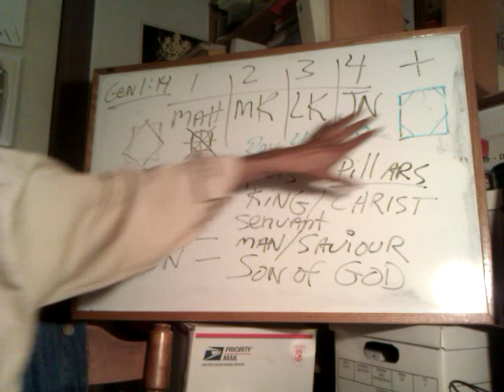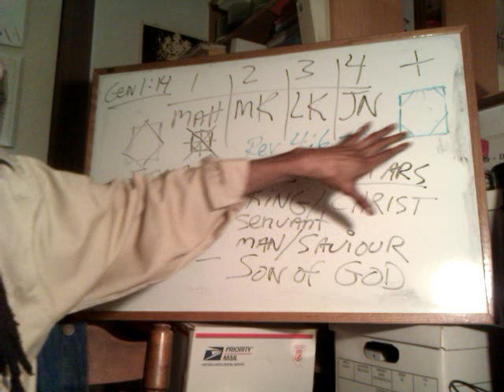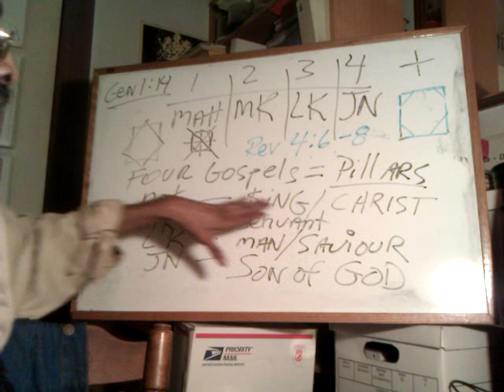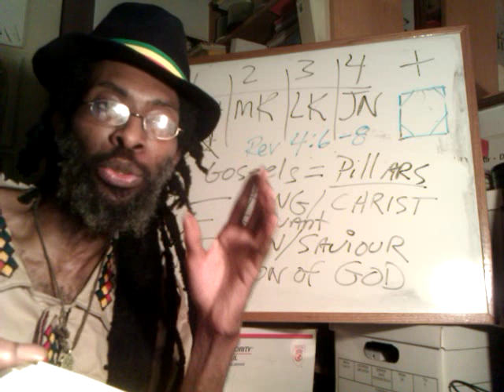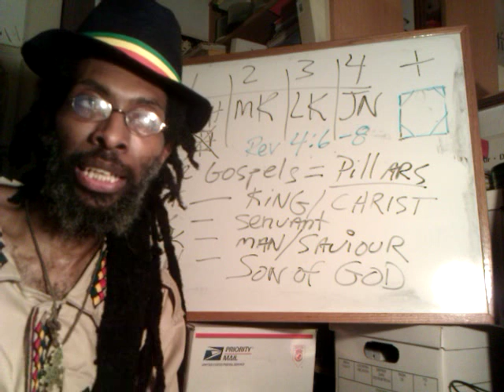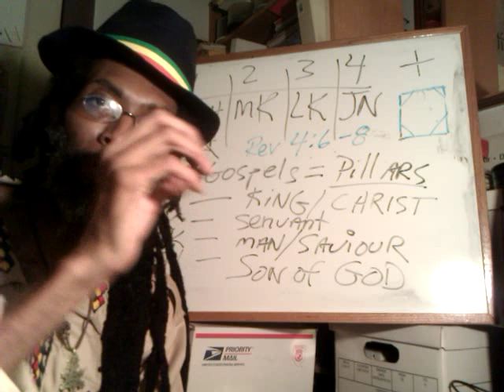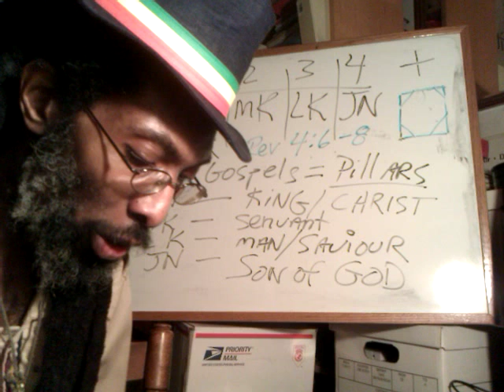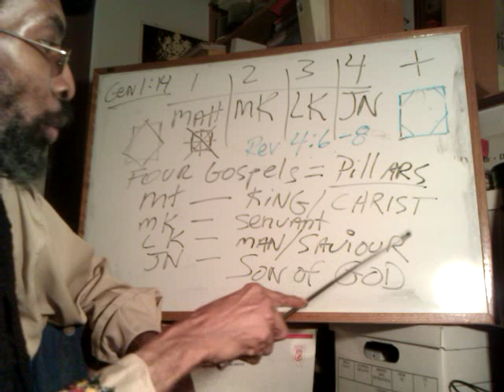RASTAFARI DISCIPLESHIP pt2 JAH-Adonai's NWO Kingdom Ha-Adam & Abraham's 2 Geneologies - Yadon.3gp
ADDIS AMET - Ethiopian New Year = September 12th 2011 Not 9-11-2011 - Ras Iadonis Tafari.3gp

ADDIS AMET & ETHIOPIAN Leap Year 9-11 & 9-12 - Signs of the Four Evangelists - Ras Iadonis.3gp

DAYS Of NOAH's Ankh | Rastafari Semantics of The SHEM | Ethiopic RA in Jehovah JIREH & B.C. Zodiac

RASTAFARI Word-Pictures 101: Ethiopic Ancient of Days & 4 Beasts of Apocalypse's John the Revelator
BABEL 9-11 + 10? : Ancient Gates opening Ethiopic-Hebrew New Year & Holy Days |  Four Gospels, 4 Signs